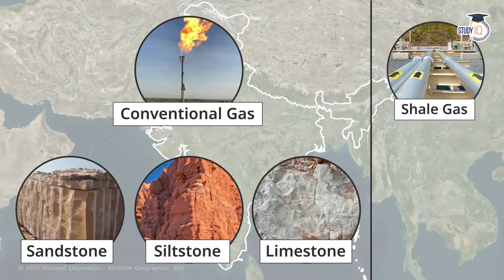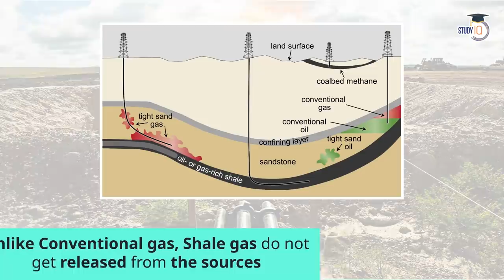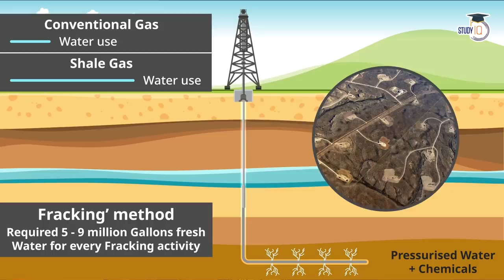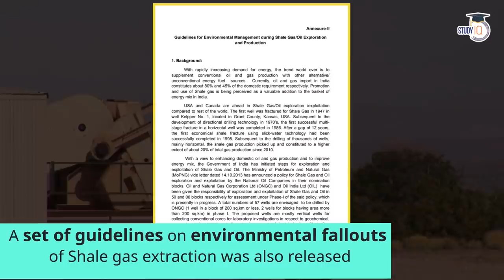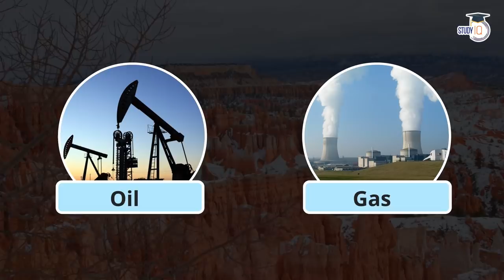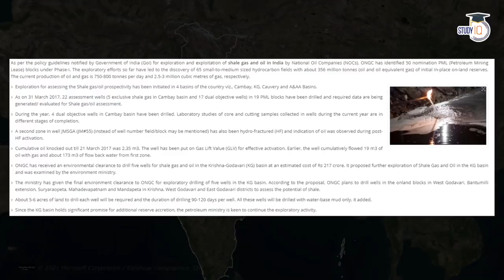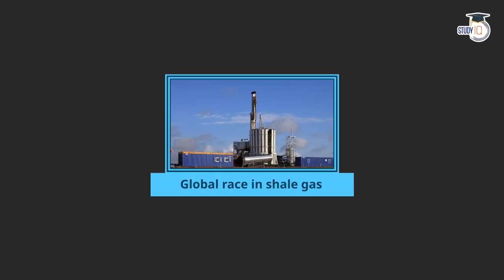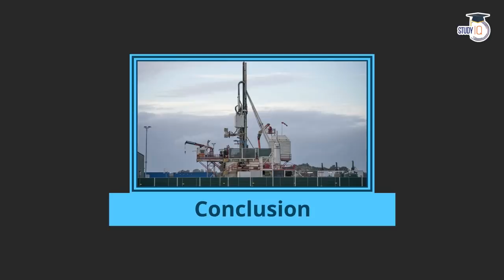How Shale Gas can make India energy independent? Difference in Shale oil & Crude Oil explained, UPSC